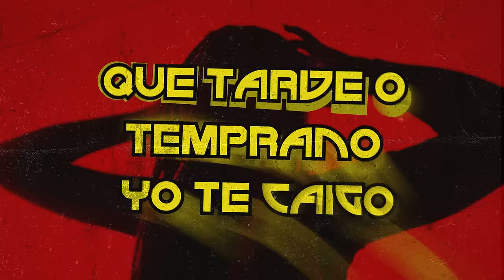Pa' Gozar (Lyric) - Luc Celesta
Pa' Gozar

Por ese culo caigo (uy)
Esta noche es pa’ gozarlo (hey)
Por ese culo caigo
Manda ubi' que tarde o temprano yo te caigo
Conmigo sabes que esta noche solo va pa’ largo
Me llamaste otra noche despecha’
Y qué va a hacer? (Dime)
Su novio esperando la respuesta, yo no sé
Me dijo que me quería otra vez
Un philliecito pa' aliviar las penas y el estrés
Ella y yo somos dos y su novio tres
Piensa que es el único y la caliento por el cel (hey, hey)
Otra noche más
Me dijiste que sin mí nada sabe igual
Entre tú y yo, nadie sabe nada
Shh, callao
Nos juntamos sin que se entere,
ya van cinco meses y no hay quien la supere.
La amiguita la encubre en to’ lo que ella quiere,
son el dream team,
Qué más puede pedir?
Sé que juega conmigo y es mejor así.
Nos divertimos y seguimos aquí.
Ese culo es natural, nada artificial (hey).
Nada de plastic, fantastic.

Autor y Compositor: GEAN PIERRE ALEXANDER PEREZ PAICO (LUC CELESTA)
COPYRIGHT. GEAN PIERRE ALEXANDER PEREZ PAICO (LUC CELESTA)
Derechos fonográficos: GEAN PIERRE ALEXANDER PEREZ PAICO (LUC CELESTA
Intérprete: LUC CELESTA
Management. LIGEAN S.R.L (Gerente General LITA MALCOLM)